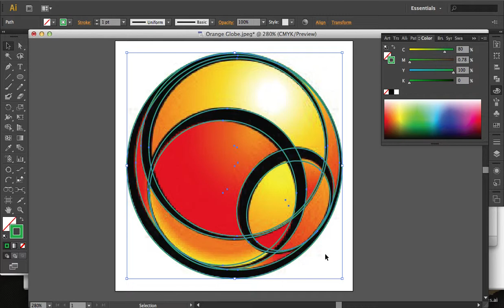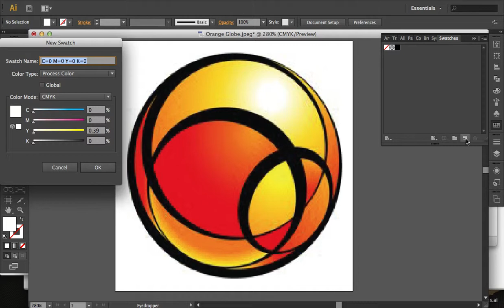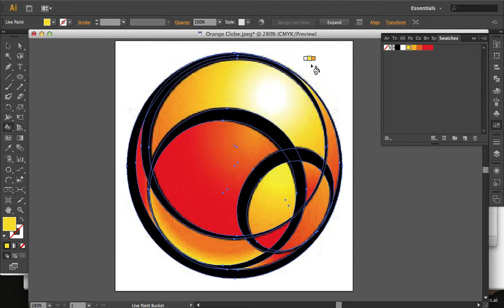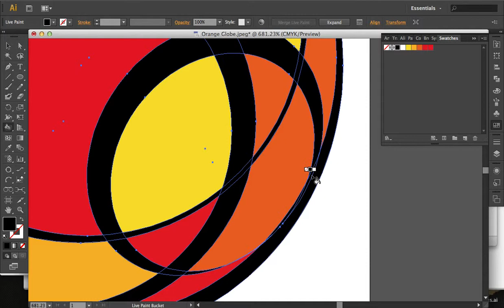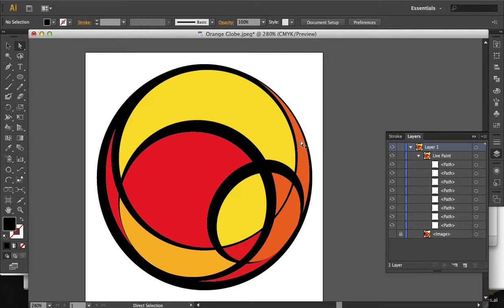Live Paint Bucket Tool: Intro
This was part of a lesson at the Raleigh InDesign User Group, where we learned how to recreate raster logos. Learn how the Live Paint Bucket Tool works.